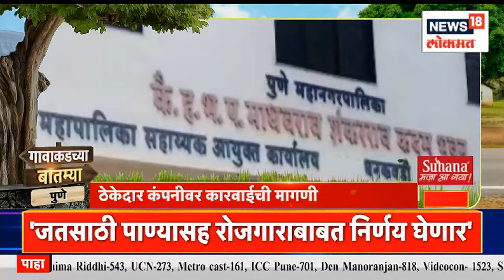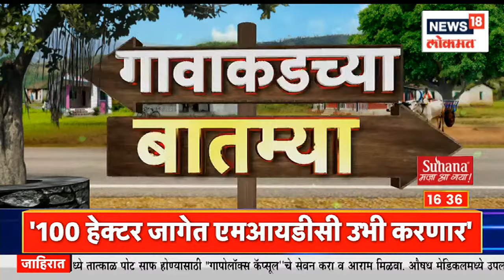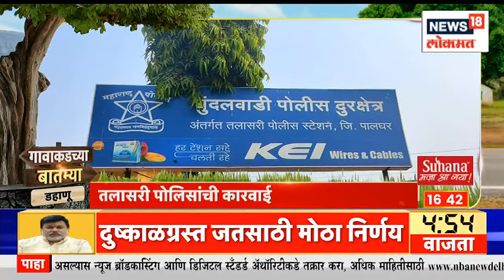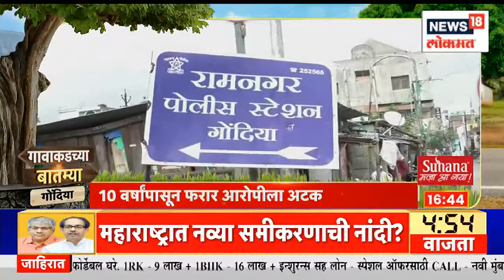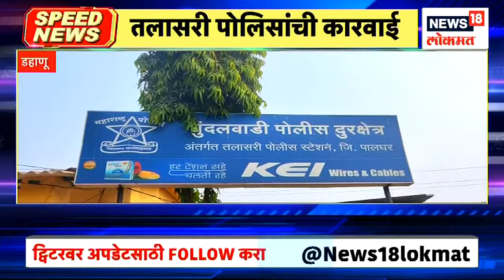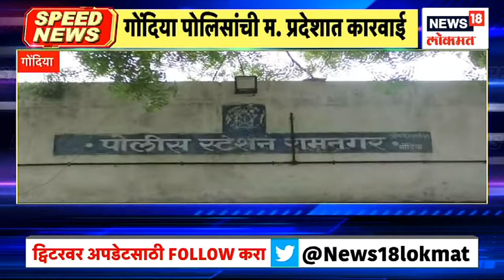जतमध्ये उदय सामंतांची मोठी घोषणा | Gavakadchya Batmya | Marathi News | News18 Lokmat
Industries Minister Uday Samant has arrived in Jat taluka. He is going to interact with 42 village water issues, drought victims.

उद्योगमंत्री उदय सामंत जत तालुक्यात दाखल झाले आहेत. 42 गाव पाणीप्रश्न, दुष्काळग्रस्तांशी ते संवाद साधणार आहेत.

n18oc_news